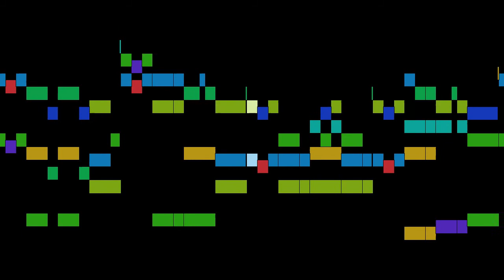Knjze - Twelve Monferrine: No. 5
Twelve Monferrine: No. 5, by F. Knjze, with animated score.